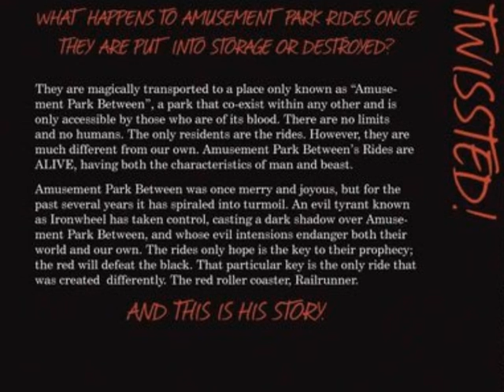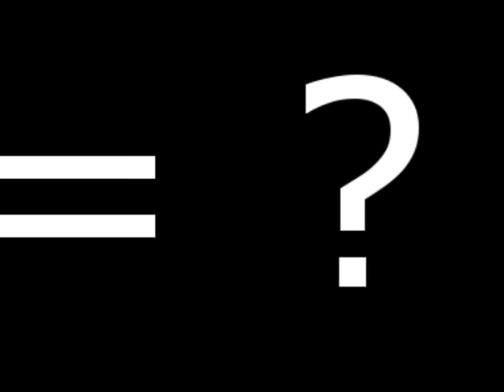Miranda Leek's Twisted: A Dramatic Reading (part 1)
Credits are going to take a bit, so just hit "more" already and read it all.

Voice credits:

alcharagia as Railrunner/Rodney and the first-person narrator (he overpowers his mike a few times, fair warning)
Vonder as Clare and Merrylegs
Bobbin Threadbare (that's me) as Thunderbark/Woody and Detective Black
Mercedes as the third-person narrator and gang leader
my dad (SA name, not literal) as Static and Ironwheel

The audio was composed and arranged in main part by my dad (again, SA name, not literal).  The following tracks were used (this is for all parts)

Ghostpocalypse - 7 Master
Tenebrous Brothers Carnival - Act One
Final Count
Controlled Chaos
Interloper
Junkyard Tribe
Take a Chance
Wounded

Images used are courtesy of Miranda Leek (used without permission), GIS (ditto), and the Book Barn thread in Something Awful where this project was born: